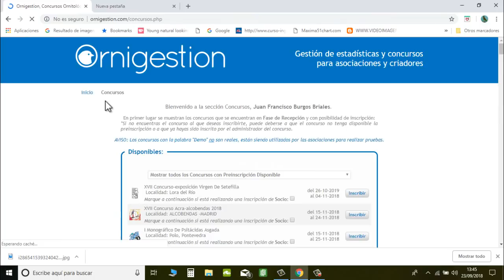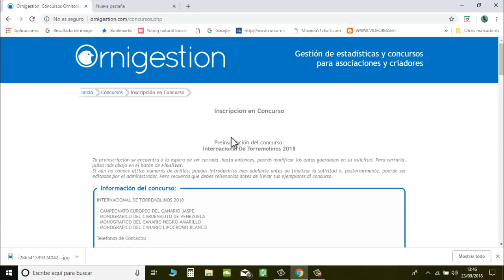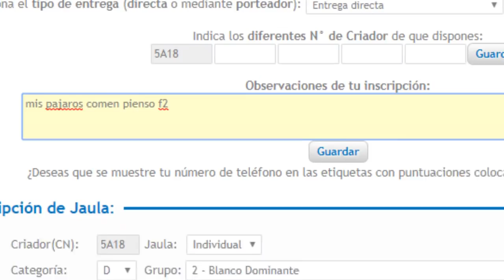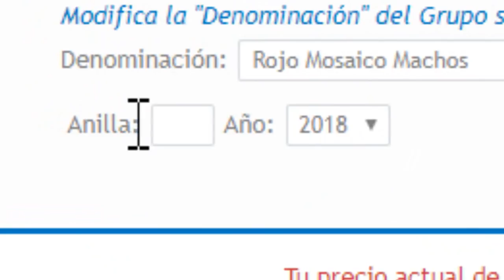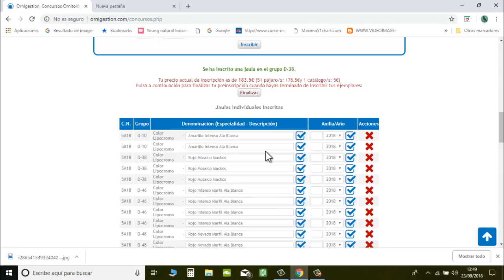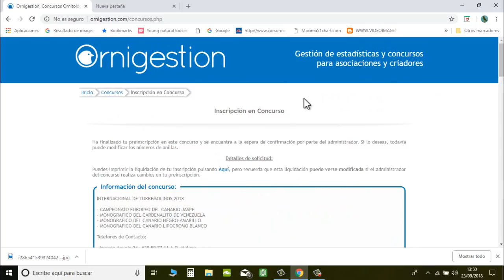💻TRUCO PARA LA📜 INSCRIPCIÓN DE 🐤🐦AVES.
En este nuevo video os muestro uno de los trucos que poca gente sabe sobre la inscripción de aves para concursar, espero que os guste y cualquier duda preguntarme por el canal y os contestare lo antes posible y como siempre muchas gracias por estar hay XD